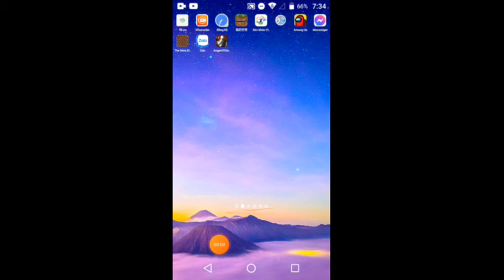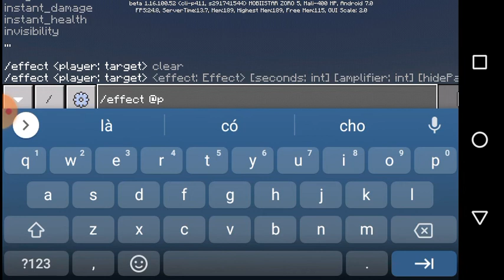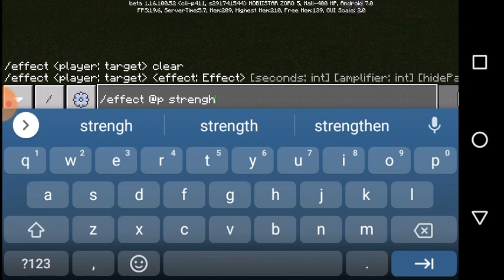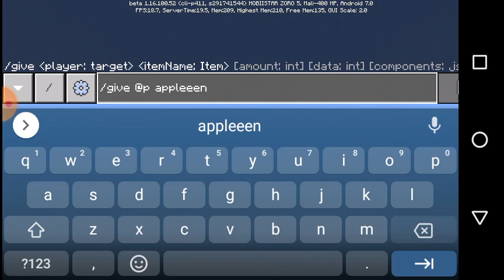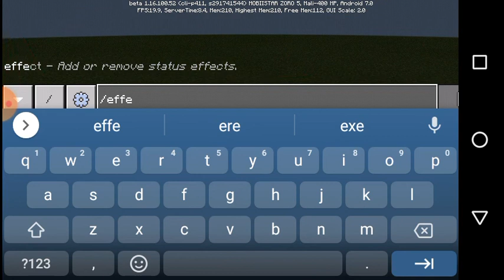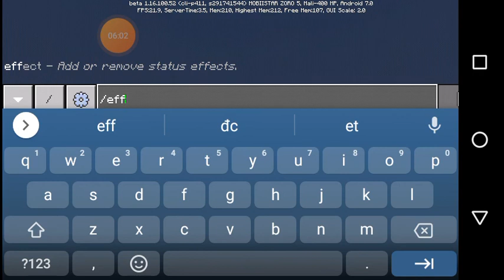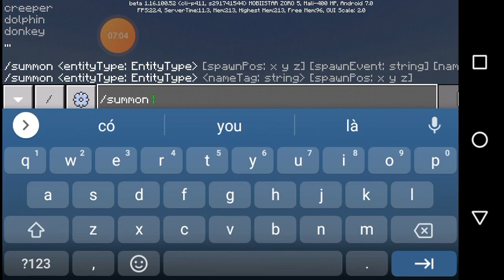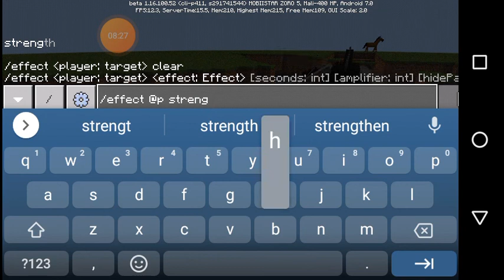Minecraft cách trở thành saitama .